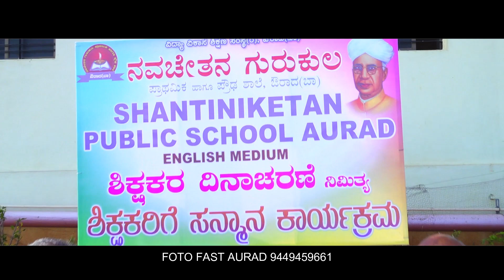teachersDAY#,NAVACHETAN GURUKUL SHANTINIKETAN PUBLIC SCHOOL AURAD (B) 2022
NAVACHETAN GURUKUL SHANTINIKETAN PUBLIC SCHOOL AURAD (B)  2022